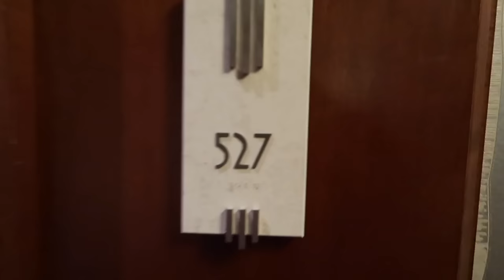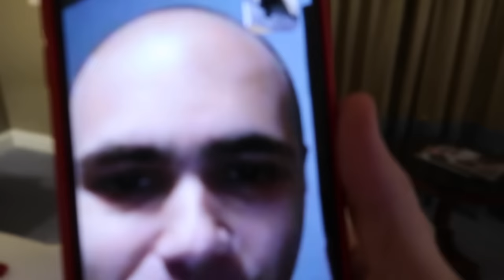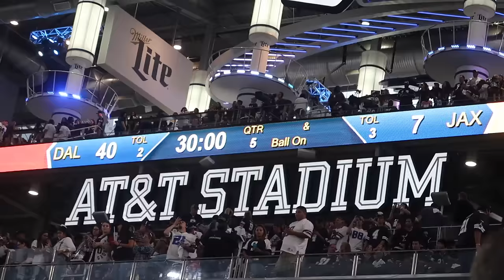28-HOUR CAR DRIVE ACROSS THE COUNTRY!! (Logan and Teeds)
Enjoy this long vlog! Yes I know this was filmed over a week ago but its hilarious!
- LoganThirtyacre
- TitoTotters
- BlizzardandSnow